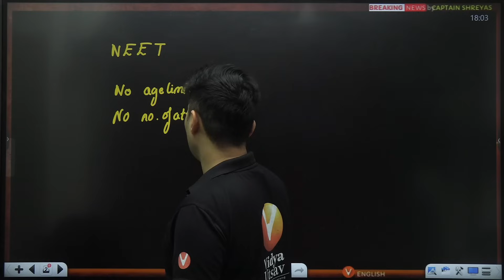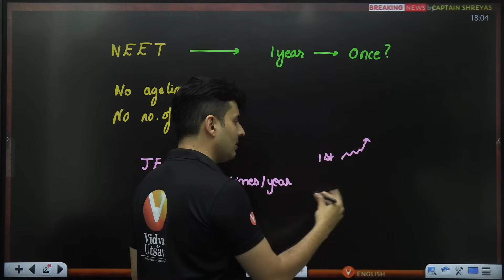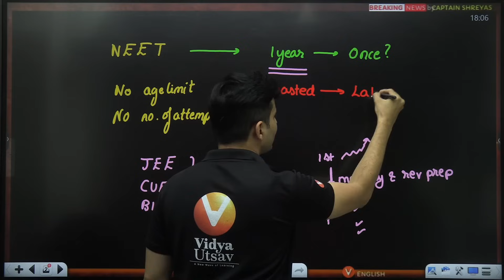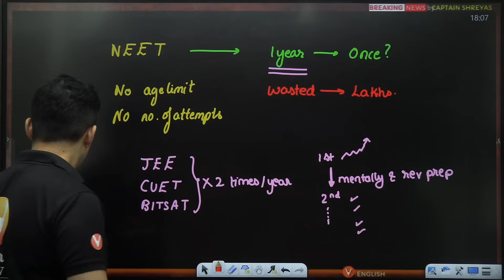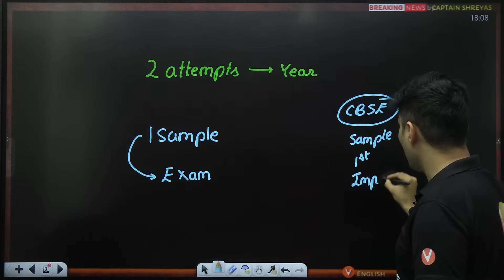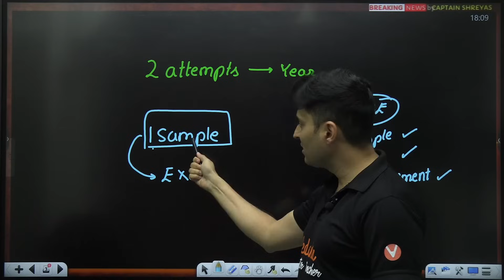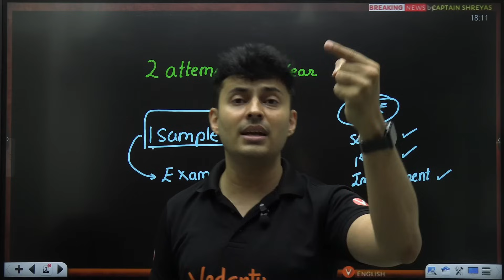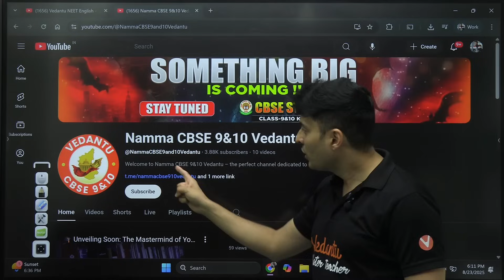NEET Exam 2 Attempts Justice for NEET 2026, 2027, 2028🔥Shreyas Sir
NEET Exam 2 Times in Phases?😳 | NEET 2026, 2027, 2028 Latest News🔥 | Shreyas Sir
Big update for NEET aspirants! 🚨
Will the NEET Exam be conducted 2 times in phases from 2026, 2027, or 2028? 🤔

📦 NEET 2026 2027 STUDY MATERIAL

✅ Secure your seat & grab your study material now! Stay ahead in your NEET 2026/2027 preparation. 🚀